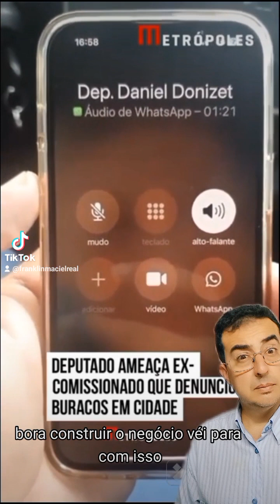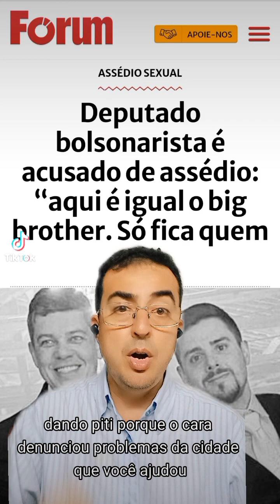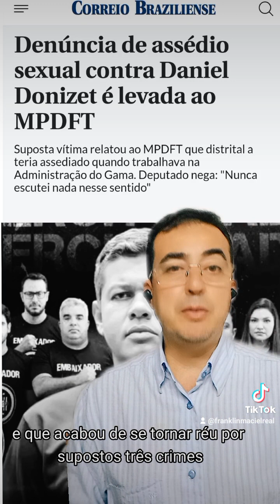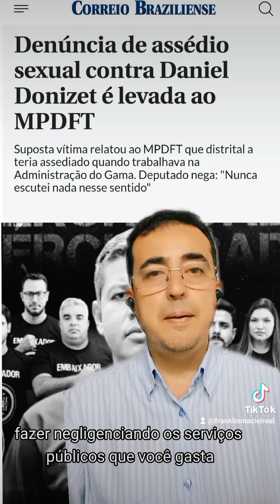Dep. Daniel Donizet: Bolsonarista, cachorreiro e supostamente T4R4D@